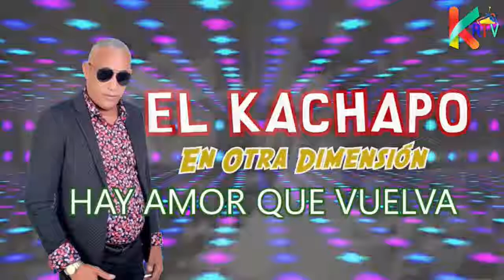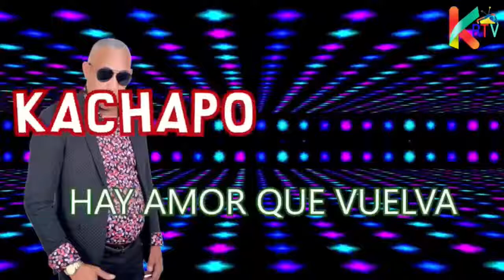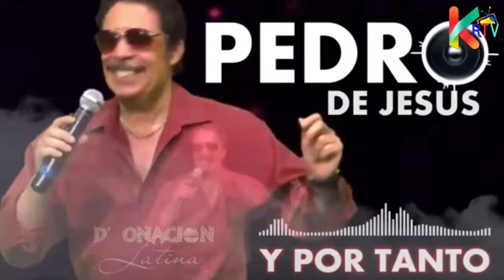El Show De Junior González 🔥🔥🔥